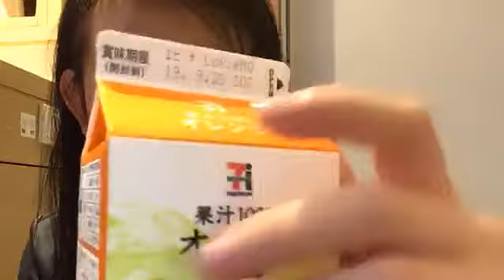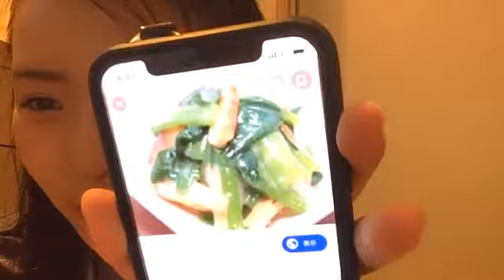峯吉 愛梨沙（STU48） 2019年09月10日05時09分27秒 SHOWROOM配信